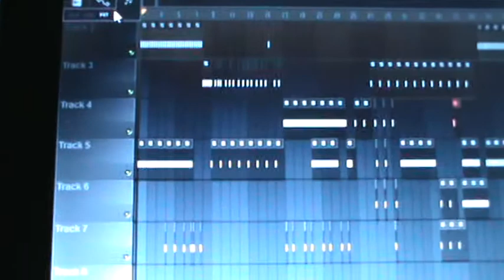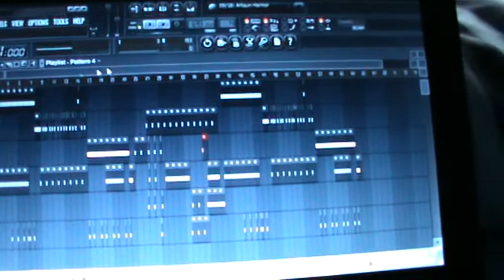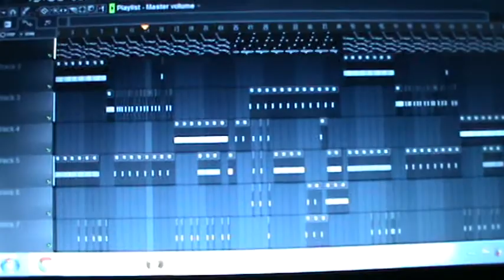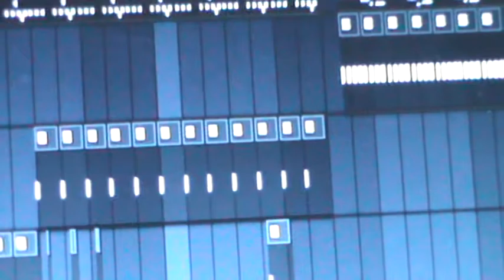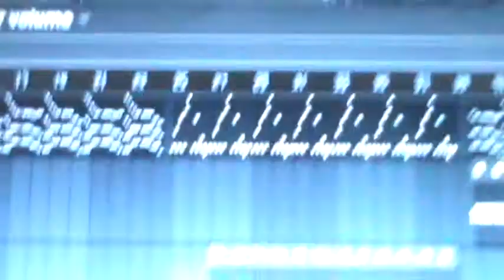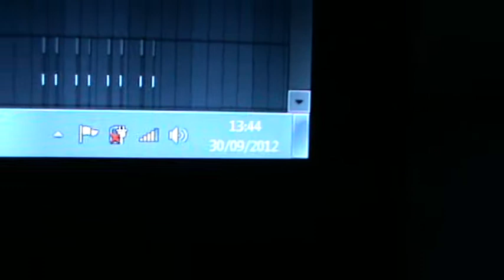VLOG #6 with music :D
Cr0wd3d Flat here with another Vlog but with music that I'm working on :D